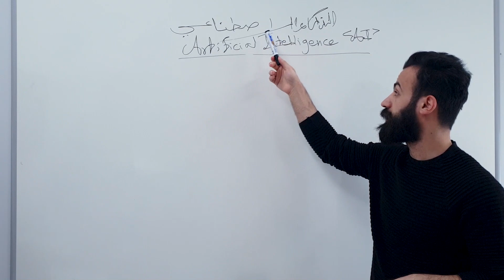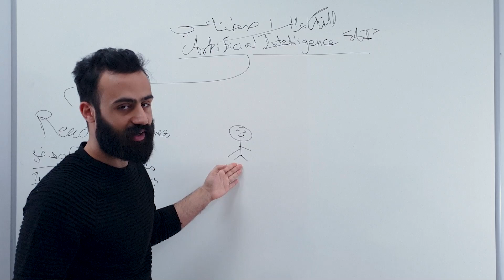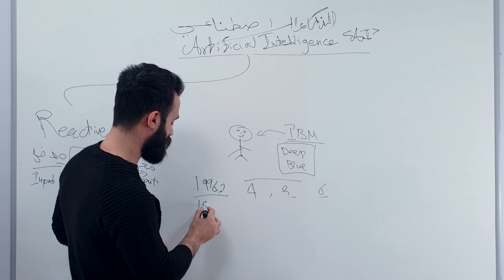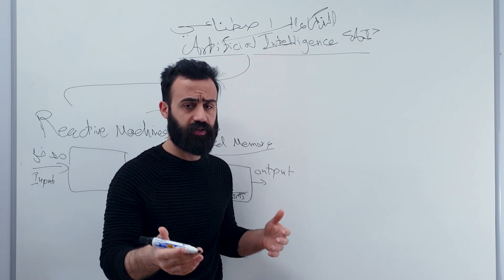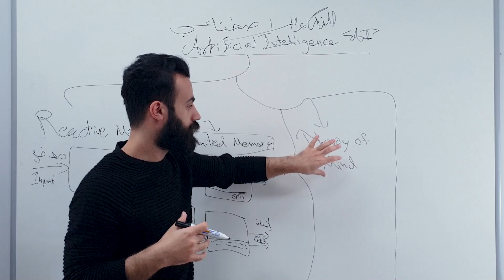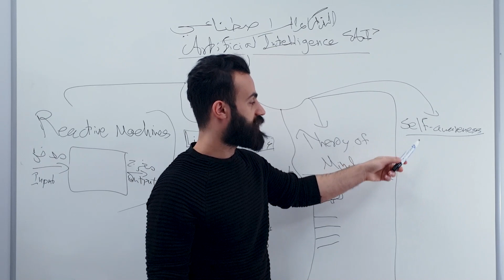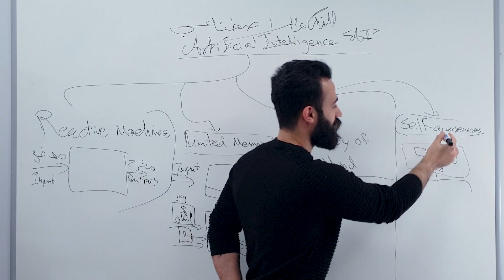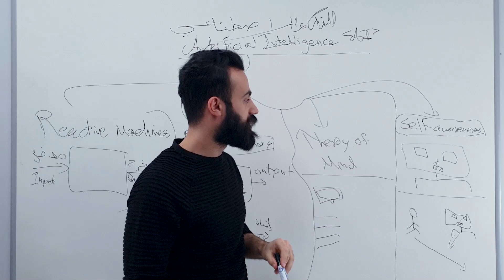الذكاء الاصطناعي وأنواعه (Types of AI - based on Functionalities)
قد تختلف مسميات أنواع الذكاء الاصطناعي من مصدر إلى آخر لكن يبقى المعنى واحد. في هذا الفيديو ذكرنا الذكاء الاصطناعي بمختلف أنواع بشكل عام مع ذكر بعض الأمثلة.
أنواع الذكاء الاصطناعي:

00:00 Intro مقدمة
أنواع الذكاء الاصطناعي من حيث الوظيفة:
00:57 Reactive Machines رد الفعل الآلي
04:57 Limited Memory الذاكرة المحدودة
07:30 Theory of Mind نظرية العقل
09:48 Self Awareness إدراك الذات
13:22 Review مراجعة سريعة